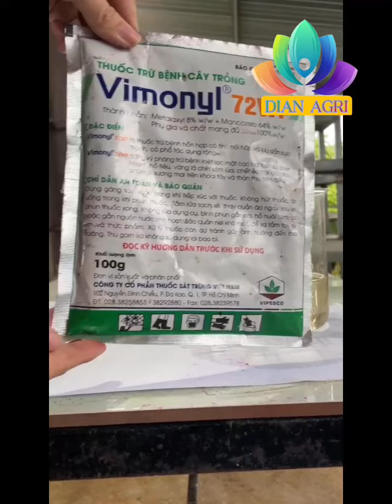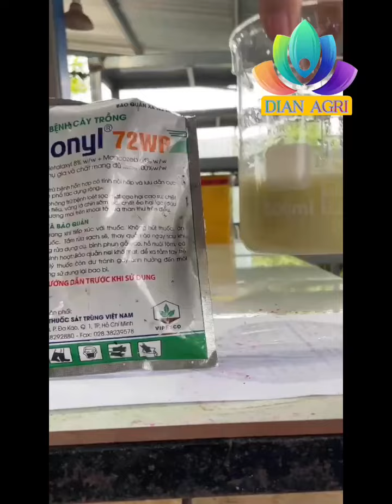Vimonyl 72WP - ngăn ngừa bệnh trên cây trồng sương mai và loét sọc mặt cạo. hotline: 0345.37.88.39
Vimonyl 72WP là loại thuốc trừ sâu, chống nấm được nông dân tin dùng để bảo vệ cây trồng khỏi bệnh sương mai và loét sọc mặt cạo, giúp tăng năng suất và chất lượng mùa vụ.

CÔNG DỤNG:
-Đặc tính nổi bật Ức chế hoạt tính enzyme dehydrogenase của vi khuẩn dẫn đến tiêu diệt vi khuẩn, hôm nay DIAN agri sẽ giới thiệu đến cho bà con dòng sản phẩm  Xantocin 40 WP, Xantocin 40WP khi vô cây sẽ kích hoạt hệ thống miễn dịch cây trồng gọi là phản ứng SAR giúp cây chống lại vi khuẩn xâm nhập vào cây
-Với hoạt chất bronopol sẽ bám trên bề mặt tế bào của vi khuẩn và nấm bệnh, phá vỡ cấu trúc màng của tế bào.
-Hiệu quả của thuốc trong việc ngăn trừ bệnh thể hiện so 2-3 ngày, giảm thiểu thiệt hai, gia tăng năng suất cây.
-Khối lượng: gói 10g, dạng bột mịn màu vàng nhạt, khi pha với nước sẽ cho ra dung dịch dạng trắng sữa.

THÀNH PHẦN:
-Xantoncin 40 WP có ưu điểm nổi trội:
-Vừa diệt khuẩn bên ngoài vừa kích hoạt gen kháng bên trong cây trồng.
-Hấp thụ dễ dàng qua lá và rễ nên có thể phun hoặc trộn phân rải vừa hiệu quả vừa tiết kiệm chi phí.
-An toàn cho người và động vật

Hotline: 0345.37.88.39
MUA SẢN PHẨM TẠI ĐÂY: